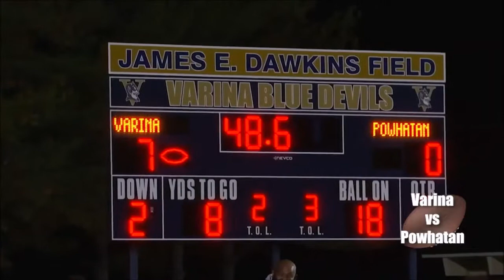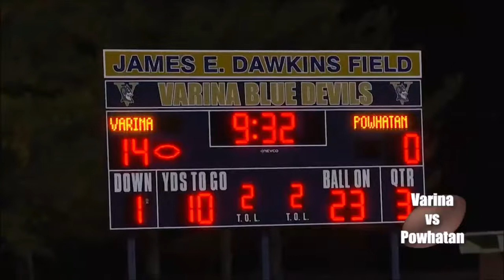November 12, 2021 Powhatan @ Varina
-This channel is strictly for individual basketball or football games, however full episodes of sportswire are available to watch on the Henrico Schools channel